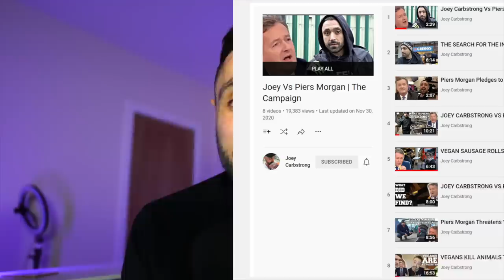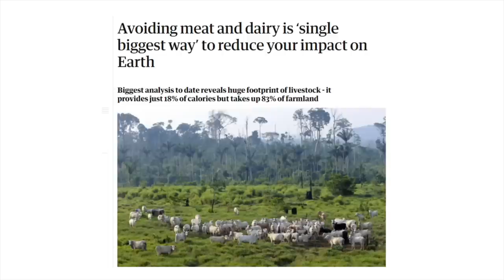Piers Morgan Utterly WRECKED All Vegans…with one line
Game over Vegans, Piers Morgan is BACK…with a Vengeance. This time he deploys some of his most clever debunks on the vegan philosophy.

Description of video: Addressing the 'Vegans eat almonds which harm bees and are therefore hypocrites' argument as well as 'Vegans should be banned from using descriptive words for products that mimic meat, dairy and eggs'.